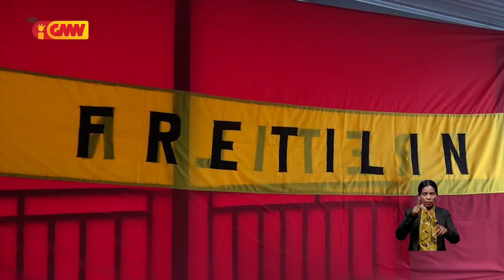Komisaun Polítika Postu Administrativu Nain Feto deklara apóiu Lú Olo iha ElPrez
Komisaun Polítika Postu Administrativu Nain Feto Munisípiu Díli deklara apóiu Lú Olo iha Eleisaun Prezidensiál